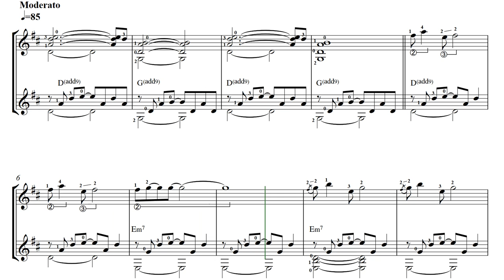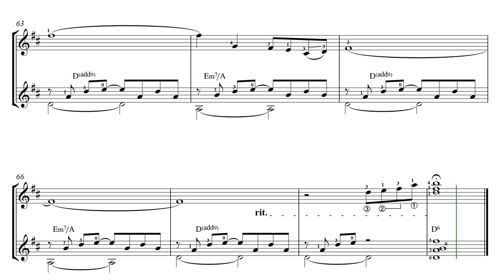Wonder Land (Duo) - Arranged & Played by Dong-hwan Noh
(Score 악보 공유-무료다운로드)